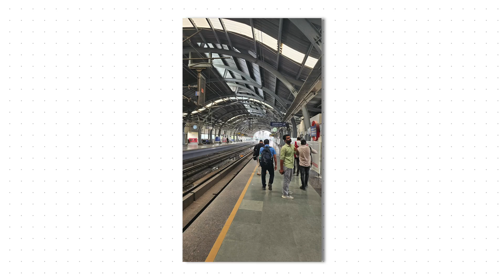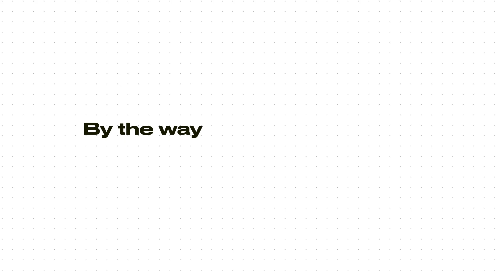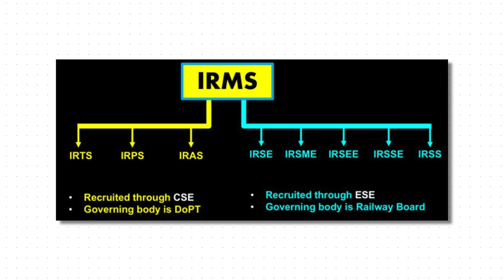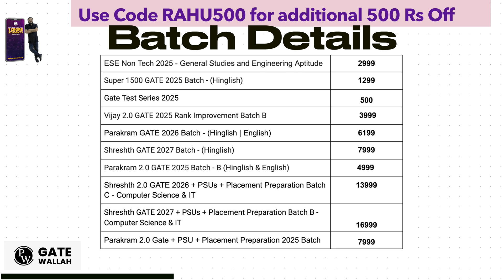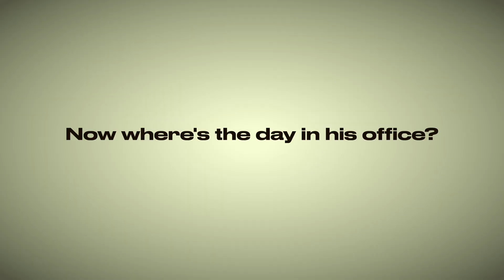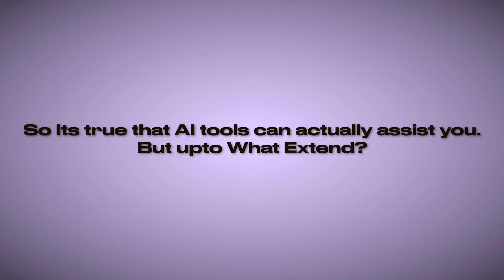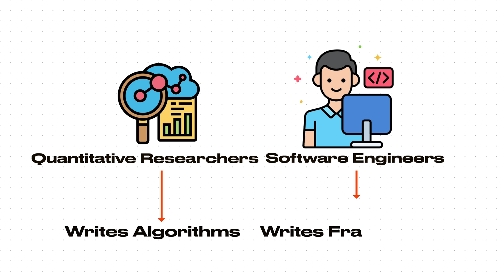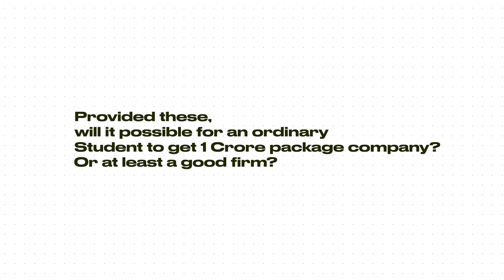How 1 Crore Package IITians Live After IIT? | The IIT Dream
Hey friends, in this video we'll find out how of 1 Crore Package IITians live after their placements at IIT.  In this video, we are seeing the day in the life after IIT plus their home tour.

Shreshth 2.0 GATE 2026 + PSUs + Placement Preparation Batch C - Computer Science & IT
Shreshth GATE 2027 + PSUs + Placement Preparation Batch B - Computer Science IT

Chapters:
 Intro
 The Motivation
 What if?
 Life After getting 1 Crore
 Day in the Life?
 Placements Scam
 How to get 1 Cr Job at IIT?
 Add a Zero Effect